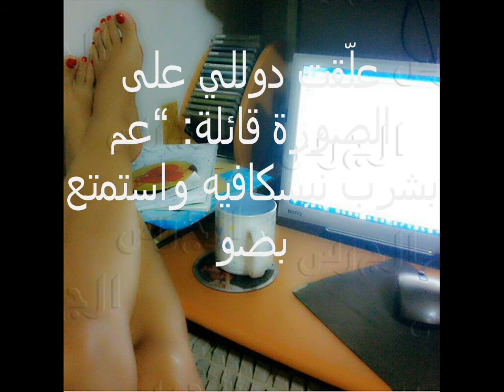صورة جريئة لدوللي شاهين تستفز الجمهور!